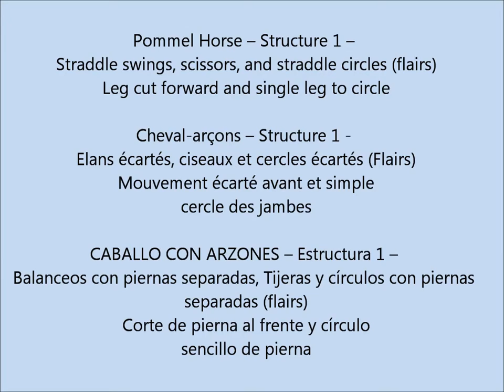Age Group Programme - Men's Artistic Technical Ability Testing - Pommel Horse - Exercise 1.7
Leg cut forward and single leg to circle